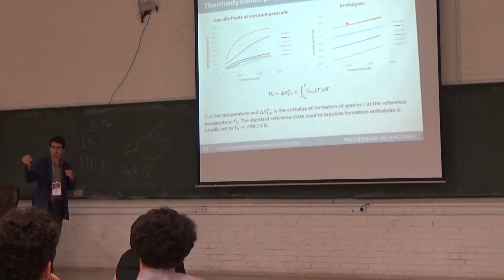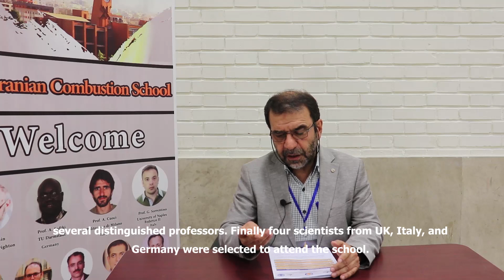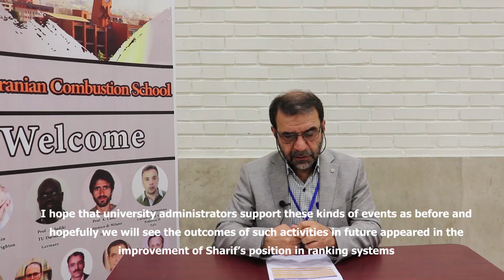First Iran Combustion School, Aug 24-27 2019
This summer the first combustion school in Iran was held at Sharif University of Technology. International speakers from Italy, England and Germany gave lectures about their expertise in the field.